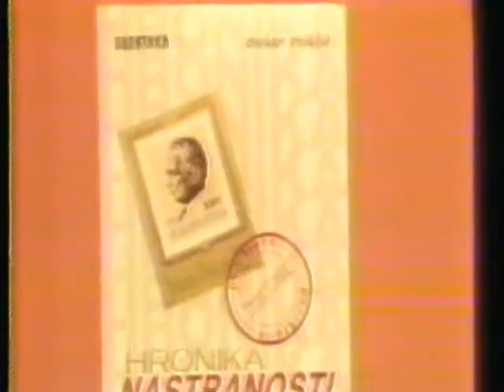Copy of Reklame Televizija Beograd, 31.12.1990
Uploader of Časlav Tomović